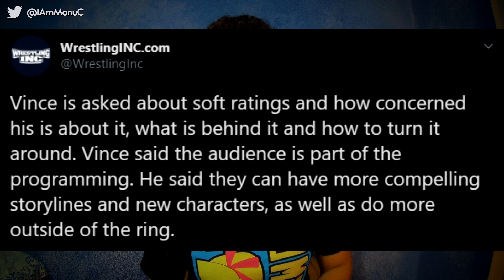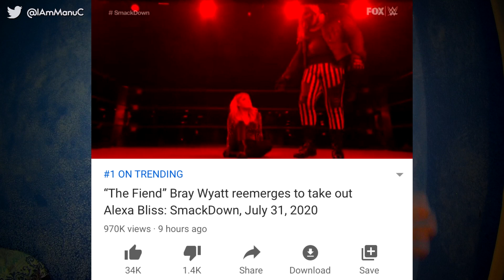¿POR QUÉ The Fiend ATACÓ a Alexa Bliss? - TEORÍAS y RAZONES del ATAQUE de The Fiend a Alexa Bliss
Muy buenas a todos, hoy les traigo un vídeo super interesante y completo referente a todos mis teorías y posibles caminos que la wwe puede hacer y tomar en relación con la historia de alexa bliss y the fiend bray wyatt. el día 31 de julio de 2020 the fiend ataco por la espalda a alexa bliss dejando abierta la posibilidad de muchas cosas que puedan ocurrir para alexa bliss. En este vídeo les mencione 7 teorías acerca del futuro de alexa bliss en wwe.